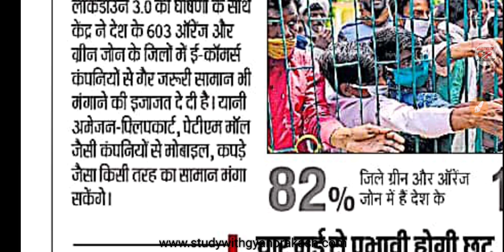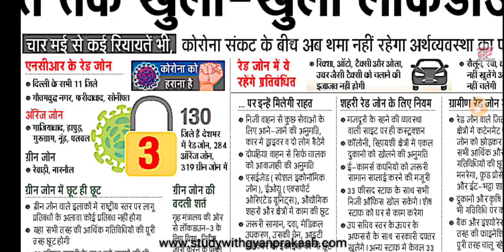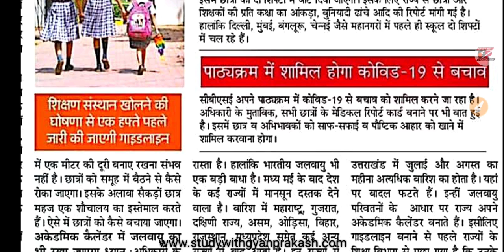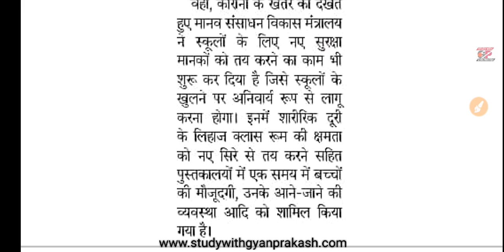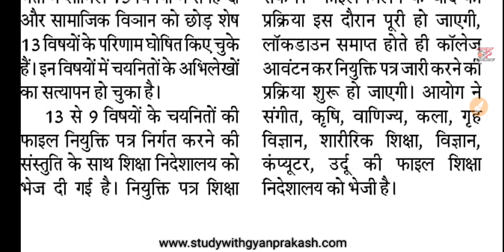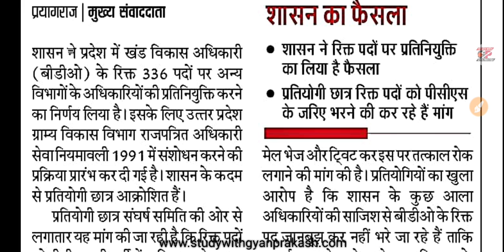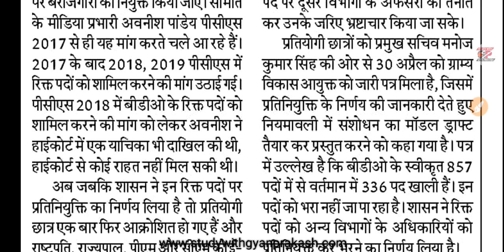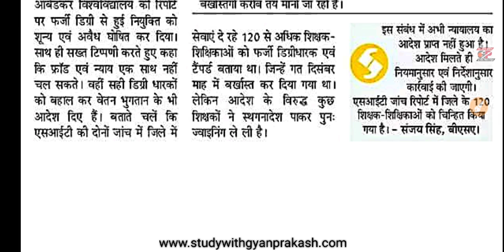2 मई 2020- दैनिक रोजगार समाचार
2 मई 2020 दैनिक समाचार पत्र विश्लेषण, रोजगार व कैरियर सलाह